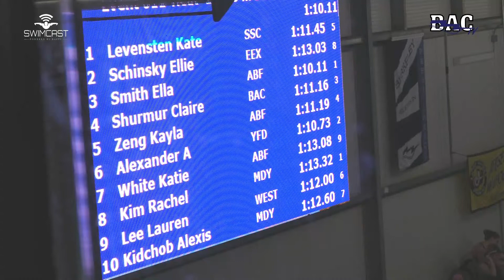Women Open 100 Meter Back C Final